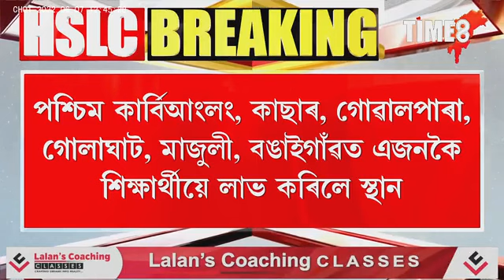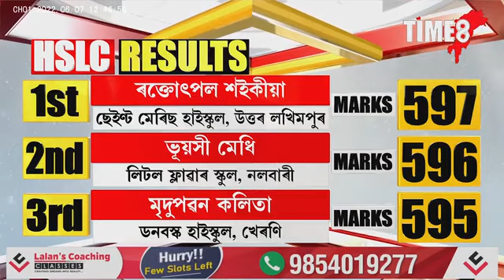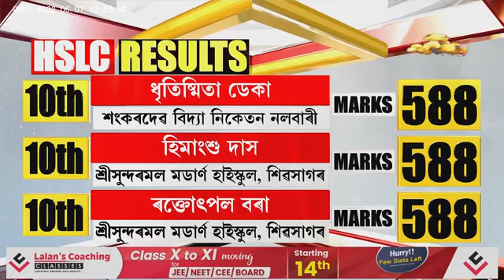জিলাই জিলাই সাফল্যৰ হাঁহি। TIME8ত স্থানপ্ৰাপ্তৰ প্ৰথম মন্তব্য